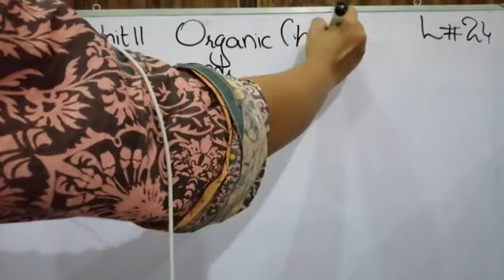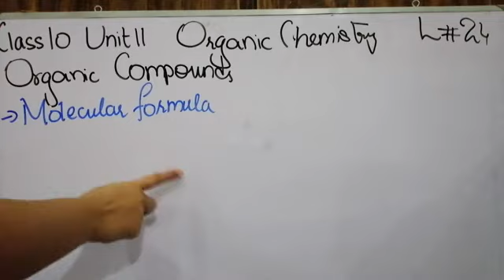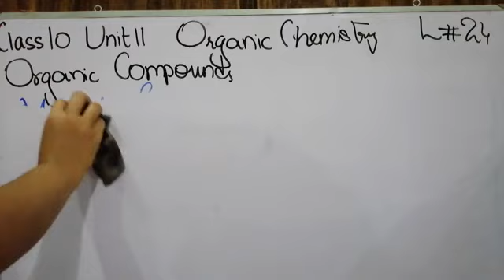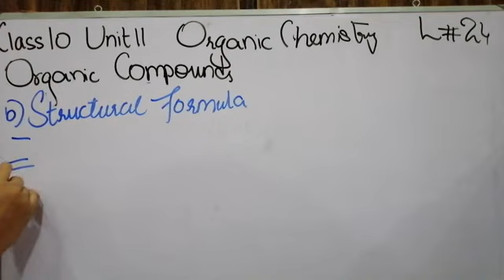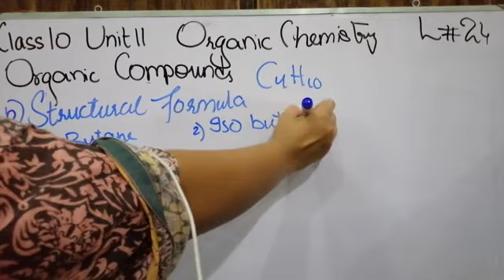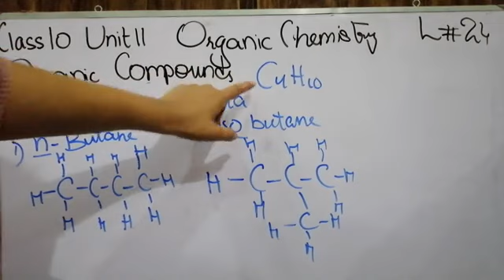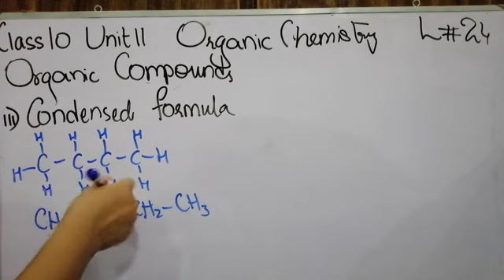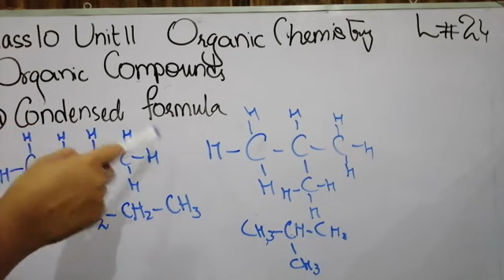Organic Compound 10th Chemistry lec 24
Molecular Formula